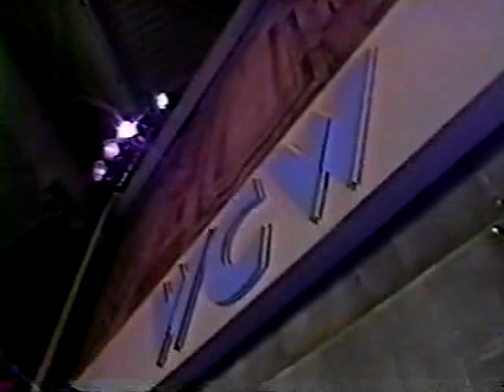SN 4/27/96 Luger & Sting vs Harlem Heat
Saturday Night 4/27/1996- Lex Luger & Sting vs Harlem Heat